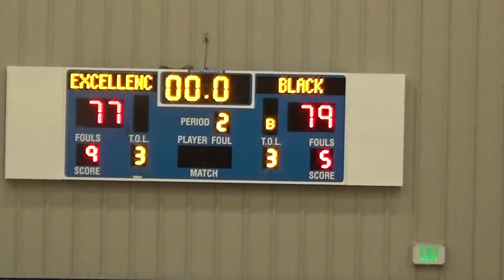Combine Academy Black vs SOE Silver Prep Academy